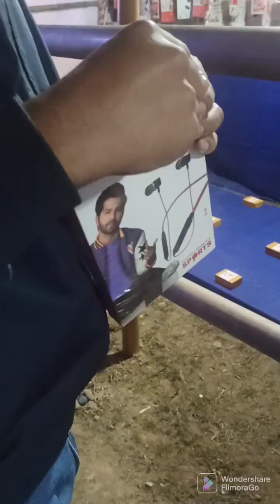3 saal baad Mele mein gyi ☺|Bohot enjoy kiya